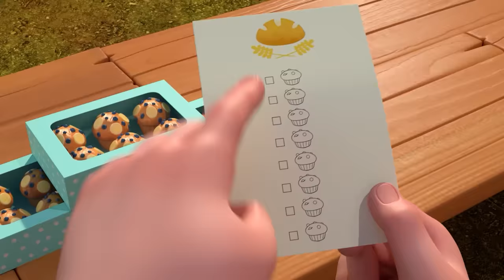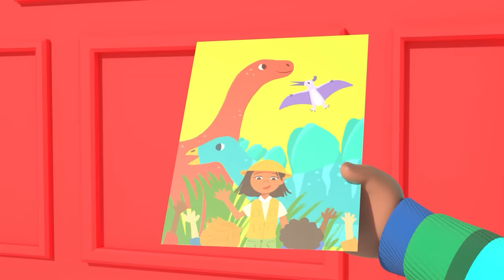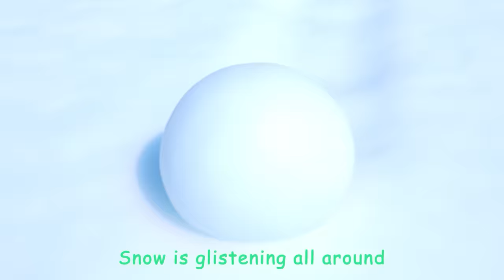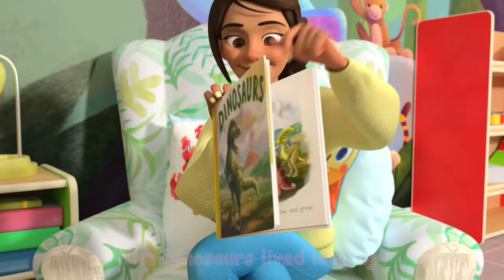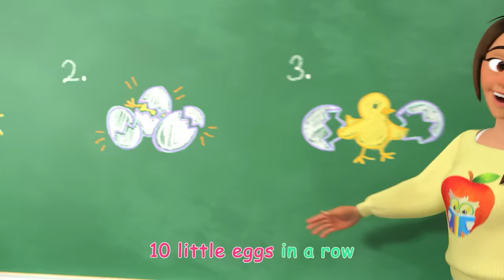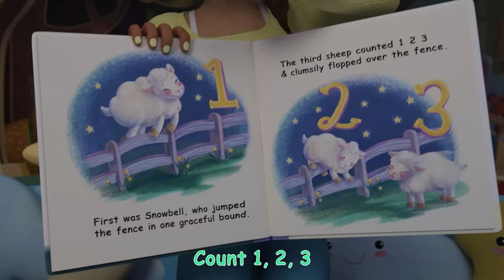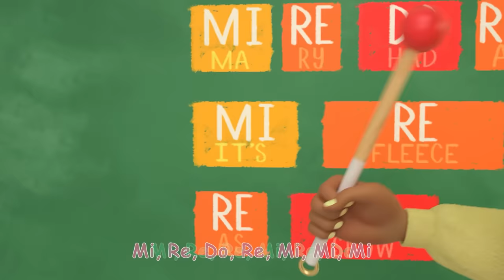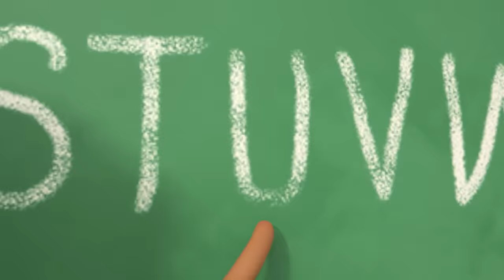Shopping Cart Song 2: The Bike Race | CoComelon - Cody's Playtime | Songs for Kids & Nursery Rhymes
Did you enjoy Shopping Cart Song? Well get ready for the rematch! Cody and his best friend JJ are back at it again with another day of racing, fun & games but this time with bicycles. Come cheer and sing along with us on Cocomelon Lane. Sing along to nursery rhymes and kids songs with CoComelon!